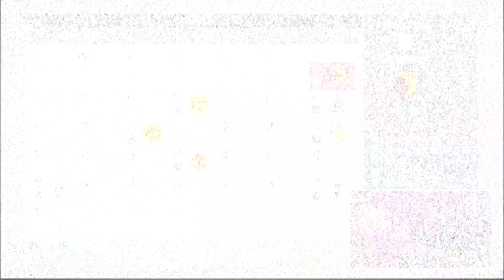مدرب ارسنال فيفا ٢٠ | دور ال٨ امام الجيش الاصفر .. هل تعود الثقة ؟ #٤٦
عاد ماوريتسيو سيري من جديد للبحث عن الالقاب و كتابة التاريخ المنتظر في تجربة الدوري الانجليزي مع ارسنال

تابع اللعب علي الشوشيال ميديا